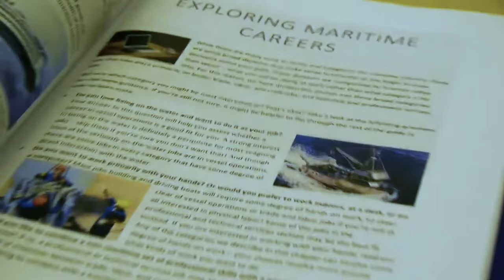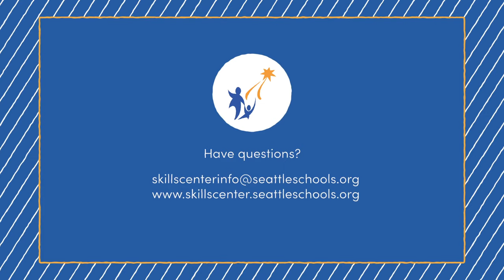School Beat - Skills Center Maritime Program